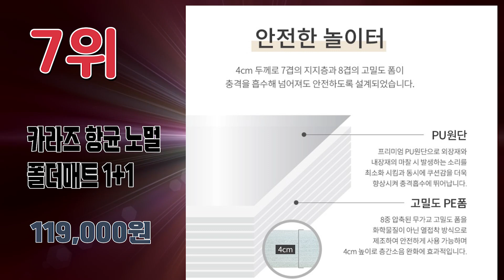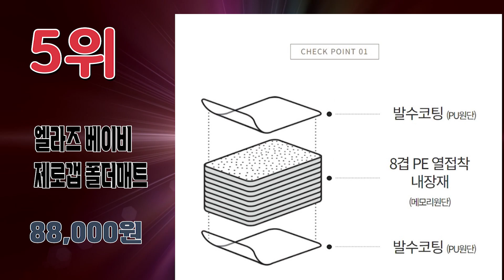2024년 요즘 인기 많은 폴더매트 추천순위 TOP10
2024년 가장 인기 많은 폴더매트  추천순위 TOP10입니다.

🔥폴더매트 TOP10🔥

10위 릴리프 항균 폴더매트 4단 폴더매트
99,900원

9위 엘키즈 프리미엄 일반 폴더매트
54,800원

8위 바니하우스 이지클린 항균 폴더매트
85,410원

7위 카라즈 항균 노멀 폴더매트 1+1
119,000원

6위 리코코 꿈비 클린롤매트 plus 폴더매트
147,360원

5위 엘라즈 베이비 제로갭 폴더매트
88,000원

4위 비지엔젤 쁘띠(미니) 우리아이 폴더매트 4단 120*160 2개입
98,990원

3위 알집매트 칼라 폴더매트
152,330원

2위 비지엔젤 명랑한 우리아이 폴더매트 4단
71,190원

1위 롤베이비 착한 폴더매트
74,900원